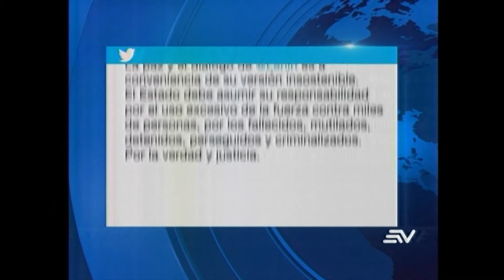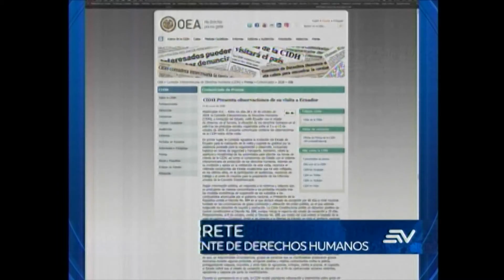Ecuavisa (21-01) El Gobierno explicó hechos de octubre